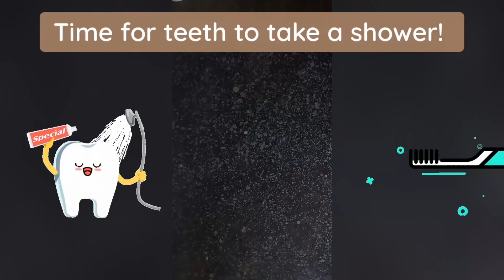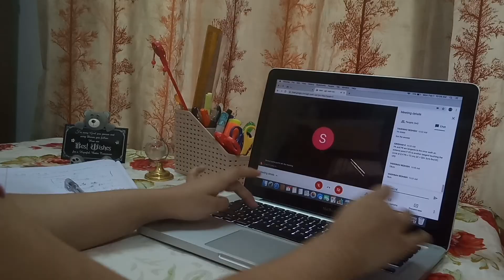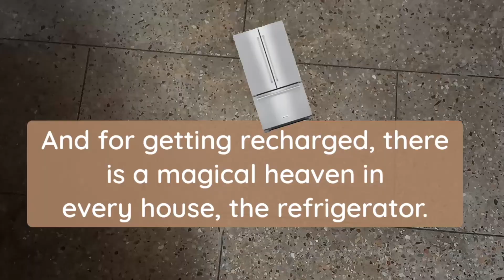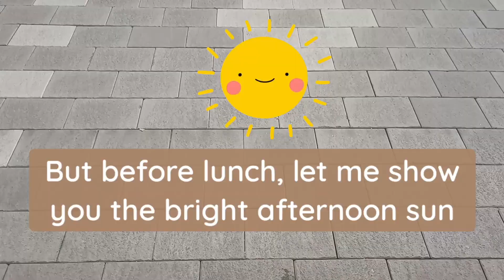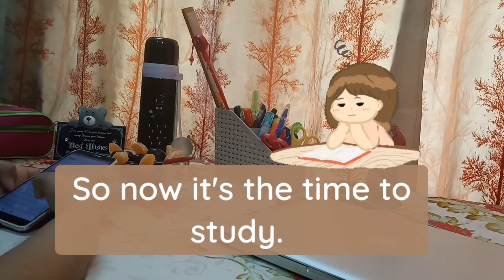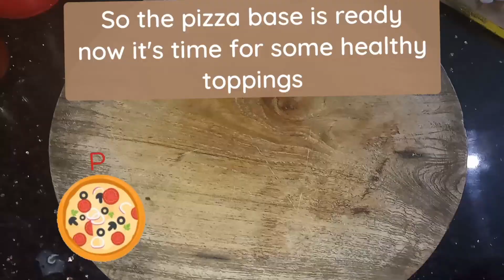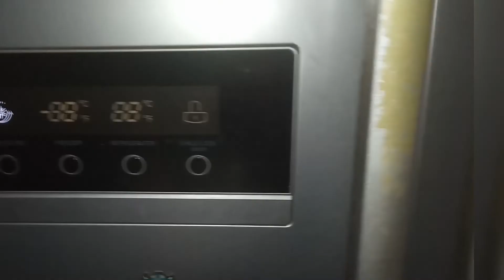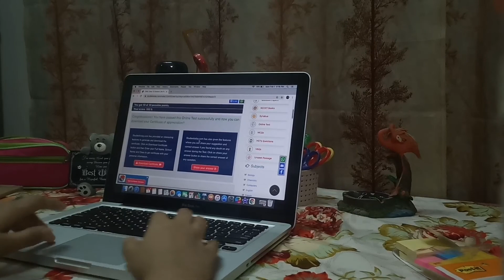A productive day in the life of a Xth grader| Namrita Madhu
This video is about a day in my life as a 10th grader. Managing online classes, studies, exercise, health etc.
Self studying, online class, cooking and many more!!

The copyright patent of this video belongs to this channel.

Be the first to be notified. 😄 Follow these simple steps:
2) Click on the bell icon

Yeah!